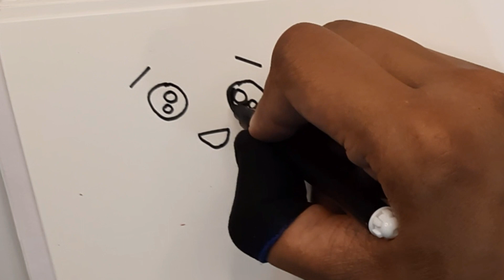cute eye drawing for beginners | kawaii cute eye drawing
in today's session we are going to learn